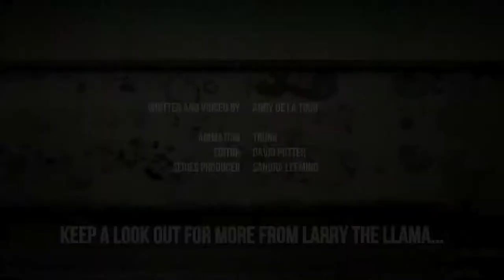Llama Time - PRIVATISATION OF WAR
War has been privatised and Larry ain’t too happy about it! It’s a fifty billion dollar industry and ain’t it funny how a lot of this money goes to companies run by former politicians!. teleSUR